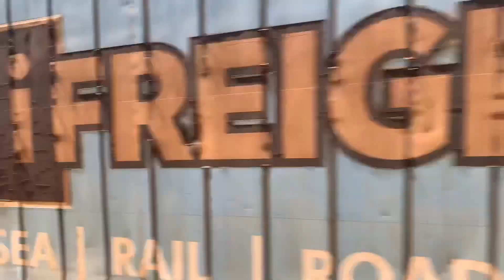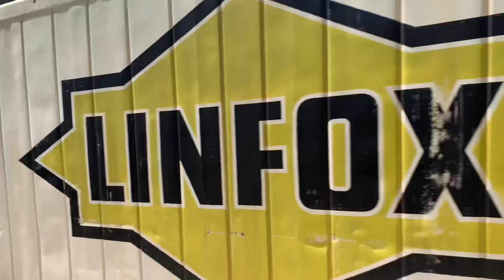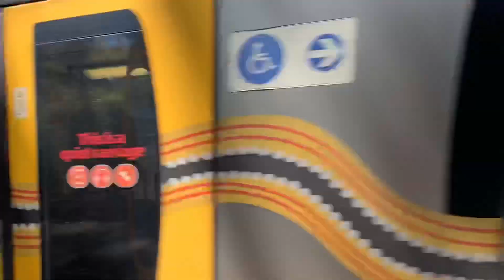AussieTrain Vlogs 13: Normanhurst part 1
1st part of normanhurst, part 2 tomorrow! This video has lots of freight and intercity - to my liking 😉 hope you guys also liked 👍 and enjoyed the video!